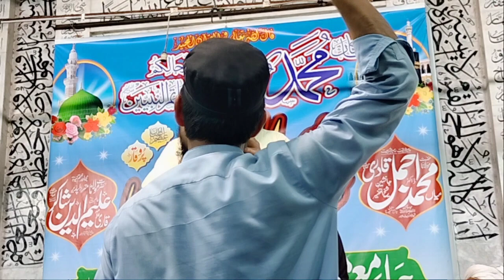Qasim Gujjar Sb || Shane Mustafa || Jamia Masjid Ahmad Ali Lahori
Qari Muhammad Mohsin
Online Quran class
24/7
Available